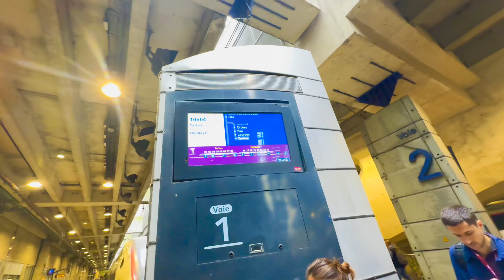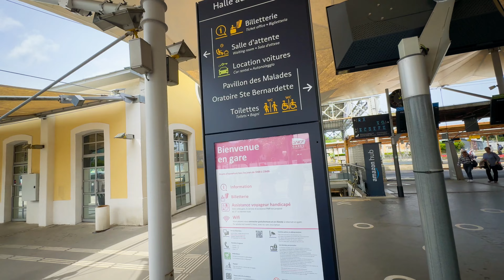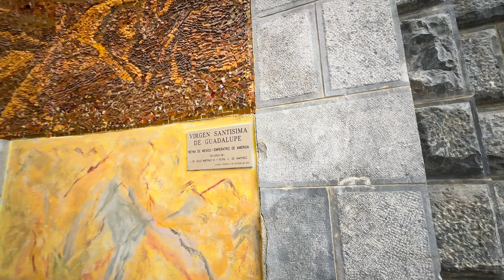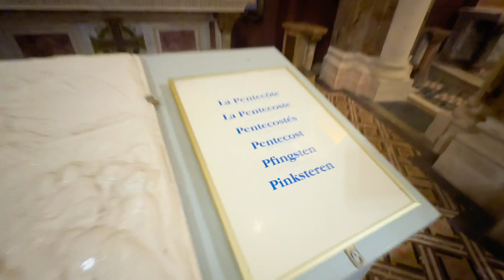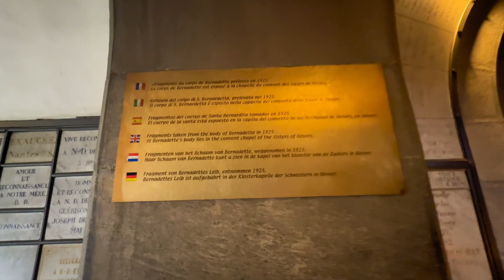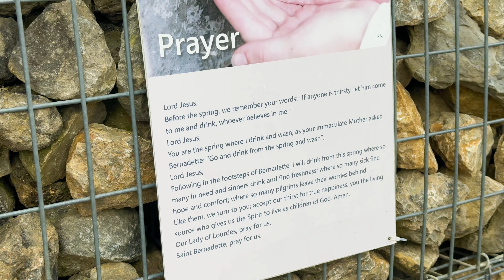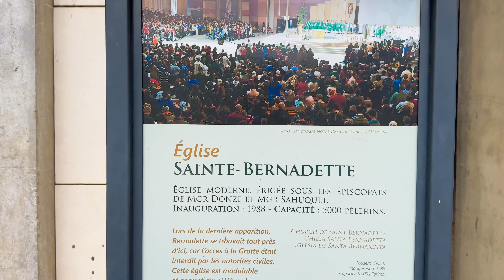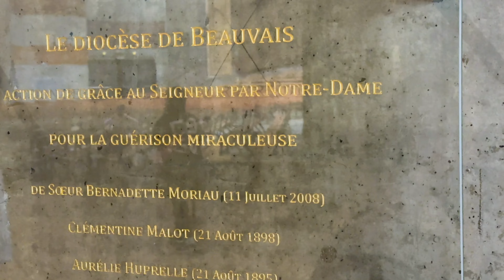FRANCE’S BEAUTIFUL CHURCHES! Grabe sa ganda! 🇫🇷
Our trip to Lourdes to see amazing churches.